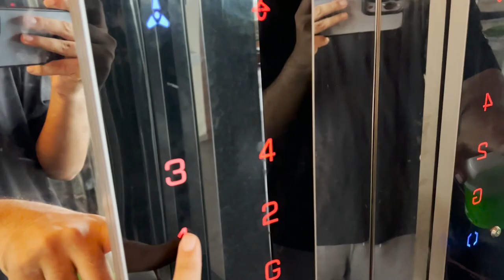FULL MASTI AT GODLIKE BOOTCAMP